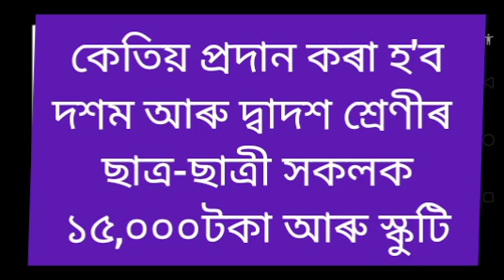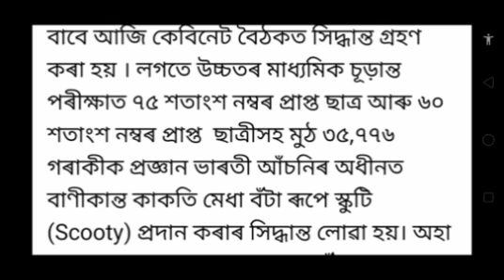Anandaram Boruah Award and Pragyan Bharati Award || Assam Govt welfare scheme for students